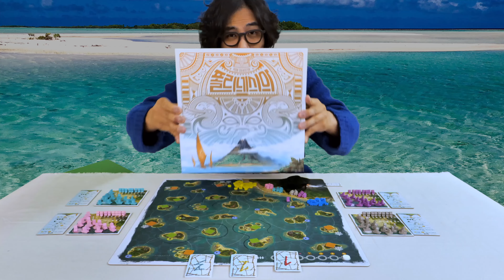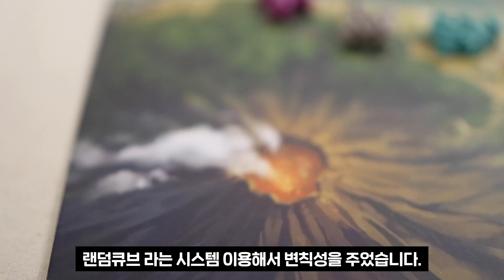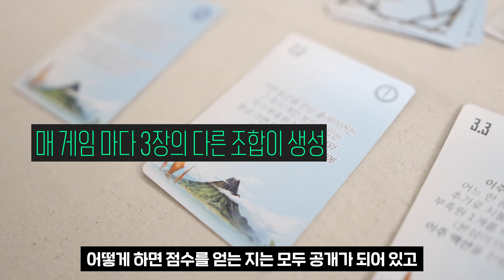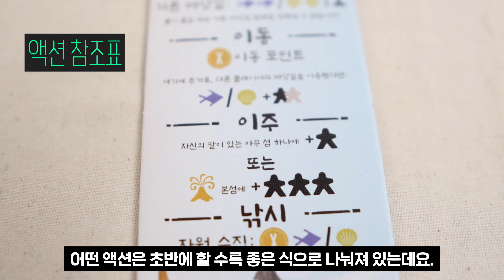게임 출시 후 실제로 화산이 폭발한 🌋 폴리네시아!! 보드게임 먼저보게!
서먼게임즈에서 출시 되었던, 피어 실베스터 작가의 2020년 작품인 '폴리네시아' 게임의 소개영상입니다.